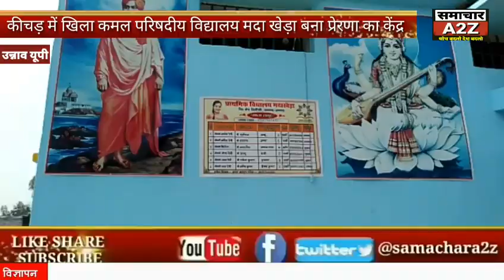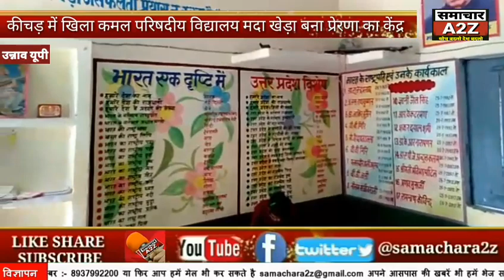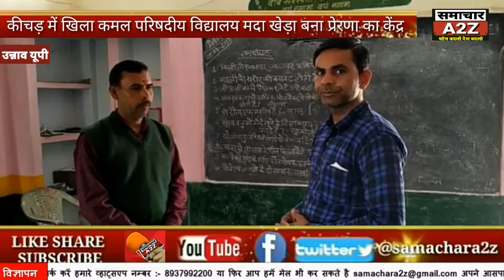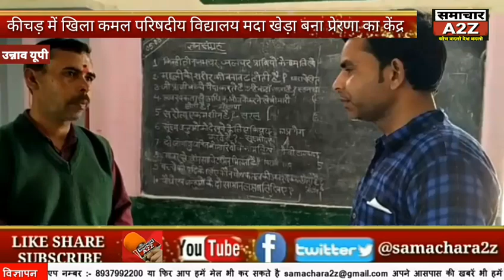उन्नाव (यूपी) कीचड़ में खिला कमल परिषदीय विद्यालय मदा खेड़ा बना प्रेरणा का केंद्र